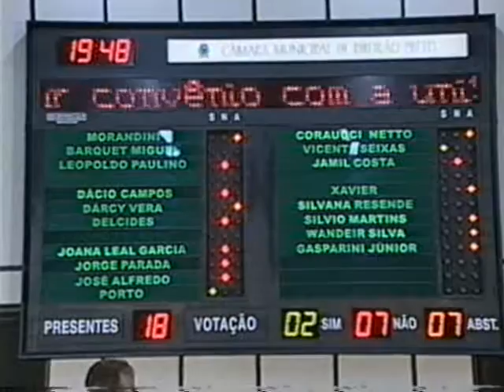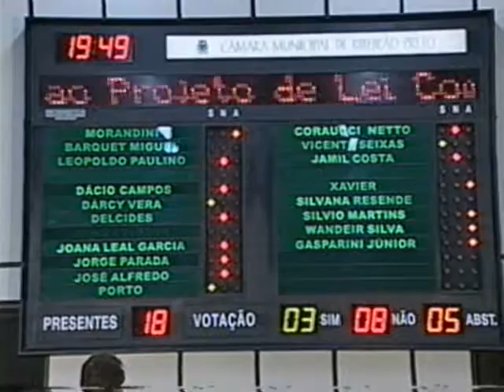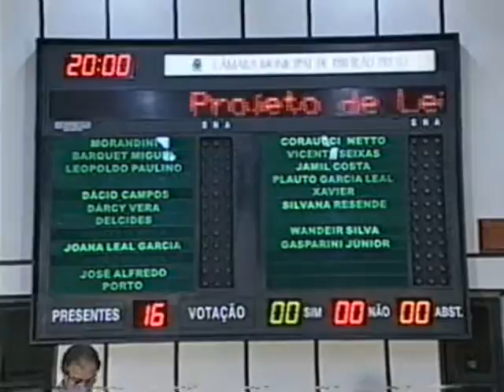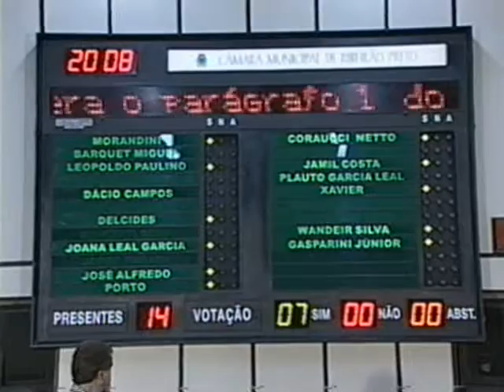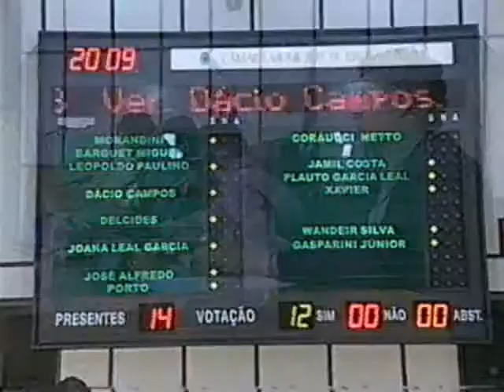TV CÂMARA SESSÃO ORDINARIA 18 08 98 3